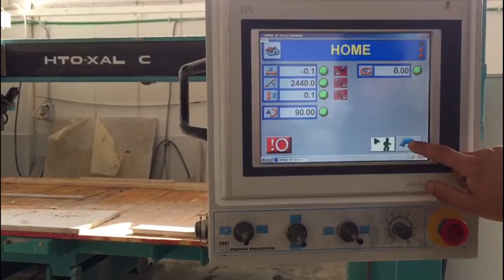Bridge saw Marmo Meccanica XALOC R - mmgservice.it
Used bridge saw CNC Marmo Meccanica model XALOC.R with 5 axes (3+2)
N° Axes 5 (3 interpolated)
Axis Stroke “X”: 3.500 mm
Axis Stroke “Y”: 2.000 mm
Axis Stroke “Z”: 400 mm
Rotating head: 360°
Tilting head:  0° – 45° for inclined cut
Max blade diameter: 600 mm
Min. blade diameter: 350 mm
Bench dimensions: 3.500 x 2.000 mm
Fixed bench
Tilting table
Working mode: Manual, Semiautomatic and Automatic